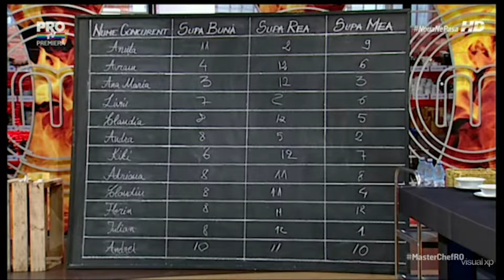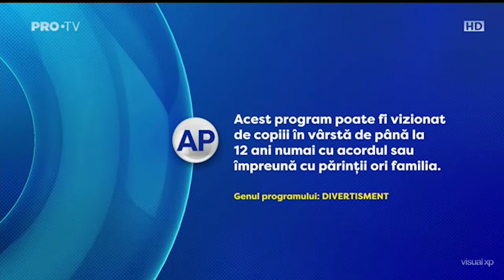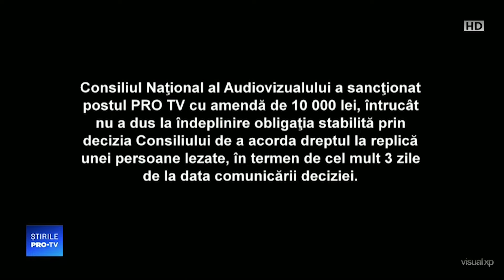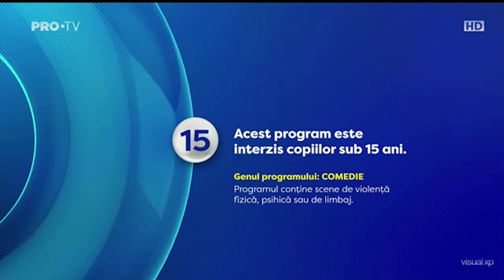O adunătură și atât #3 - PRO TV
O adunătură și atât. O grămadă de secvențe, avertizări, ba chiar și identuri găsite din mai multe surse.
Din septembrie 2015 până în iulie 2020.

Mii de mulțumiri lui @TVArchiveRO pentru ajutorul acordat în căutarea surselor.
Vă rog să-l abonați din partea mea :)